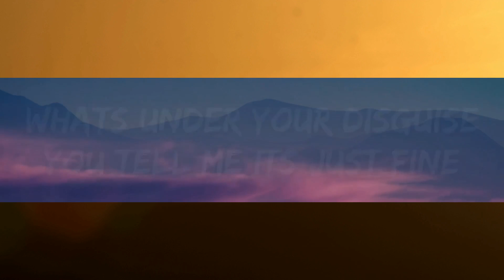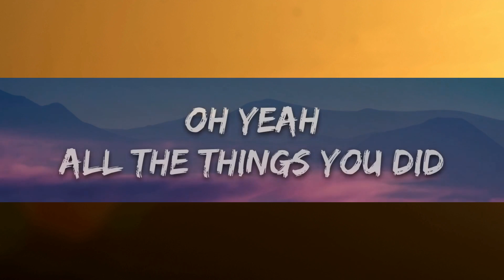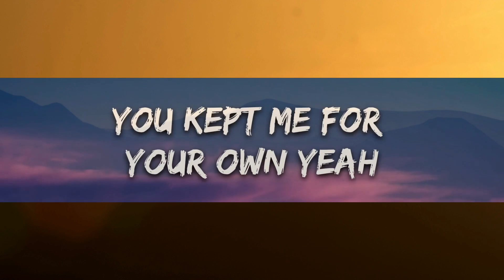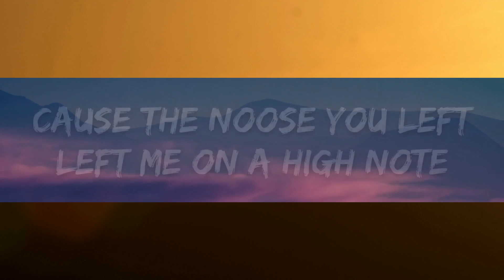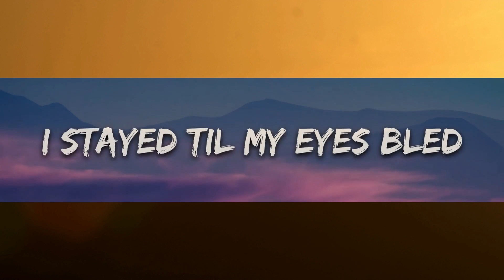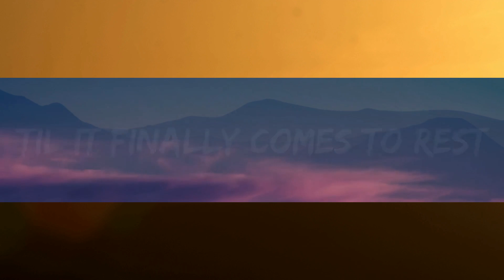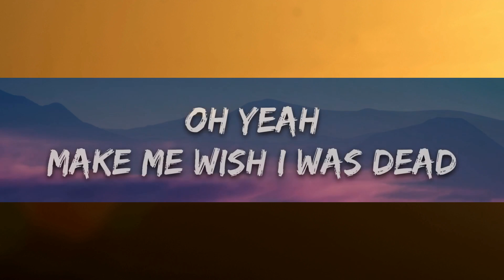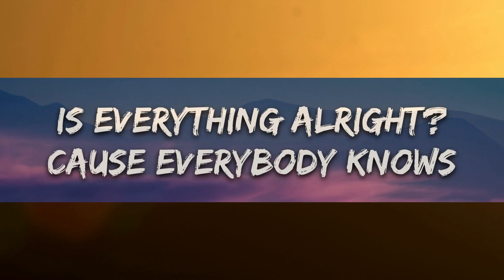Glooms, Baby AK - gas na die lig; (Lirieke) [7wolke Vrystelling] |25min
🎧 Glooms, Baby AK - gas to the light; (Lyrics) [7clouds Release]

🎤 Lyrics: Glooms, Baby AK - gas to the light;

I’m so addicted
how’d you get into my head
been messin around
tweetin it out
like I’m gunna drop dead

I coulda predicted
yeah after what you'd said
but I wanted your love
I needed me some
I stayed til my eyes bled

you kept me for your own yeah
you kept me close for your defense
a bird inside it’s cage
living out its final days
‘til it finally comes to rest

cause everybody knows
what’s under your disguise
you tell me it’s just fine
but everybody knows
you’re the one to hold
the gas to the light

oh yeah
all the things you did
all the words you said
got me suicidal

oh yeah
all the ones misled
cause the noose you left
left me on a high note

oh yeah
make me bleed so red
make me feel this dread
feel the hurt that you know

oh yeah
make me wish I was dead
in my coffin
blacked out
ridin’ solo

(gas to the light)